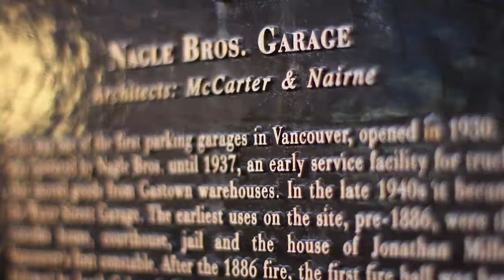602 12 Water Street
An example of Barn Owl Photography's HD video work.

Shot in Gastown, Vancouver for Blu Living aka Blu Realty.